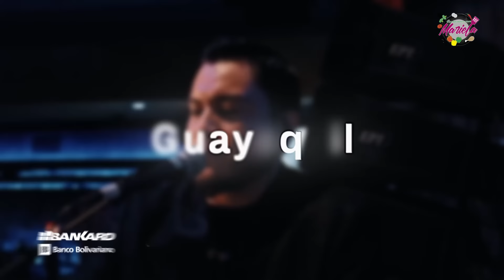¿Qué actriz intentó sabotear la carrera de Giovanna Andrade? 😱 | Cocinemos con Mariela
INVITADA: GIOVANNA ANDRADE